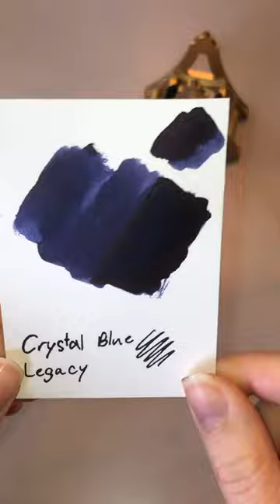New ink: Crystal Blue Legacy